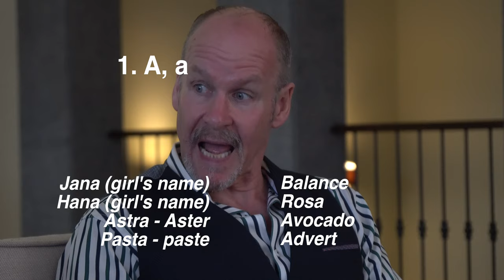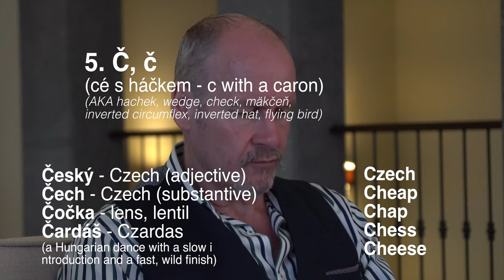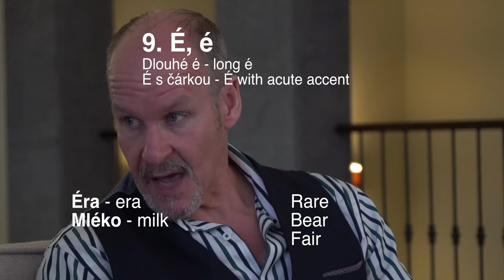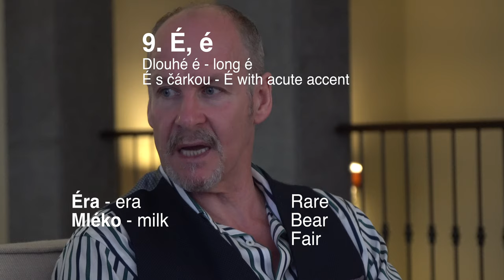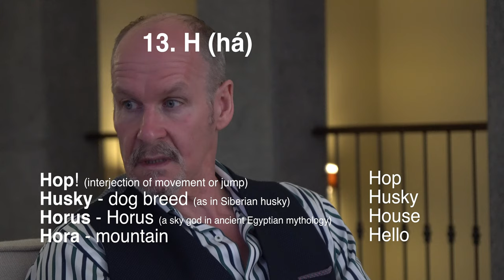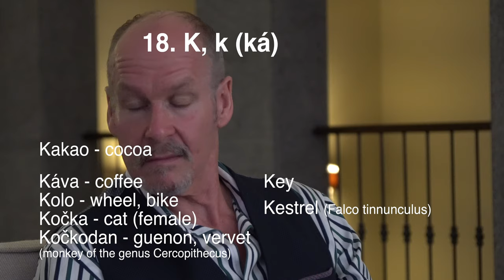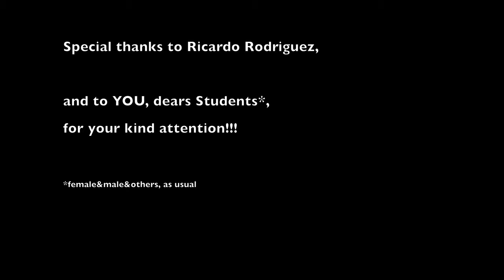ALL of the 41 (out of 42) Czech sounds DO exist in English (except Ř)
Dear Students of Czech
If nothing else, after this lesson you will know how to say: "Where are you?" in Czech. And hopefully, much more.
But yes, ALL the 41 out of 42 sounds (phonemes) represented by the Czech alphabet are used by English (and Scottish) speakers. Even the Rrrrrrr! I hope this sounds hopeful and will be useful to you. And, as I said before, don't worry too much about Ř! Many Czechs struggle with it as well...
Let me know your thoughts and have fun!